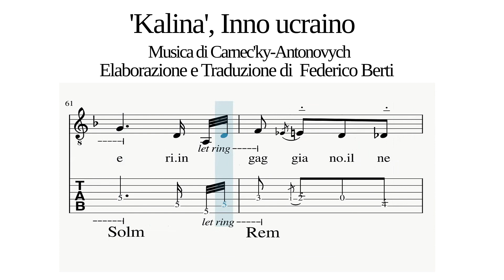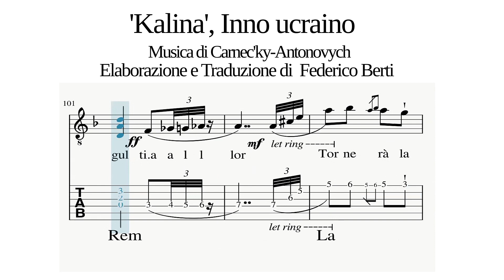March in Dm for Guitar solo, 'Kalyna'. Ukrainian Anthem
Music and Lyrics by Čarnec'kyj-Antonovych, 1916
Public domain elaboration by Federico Berti